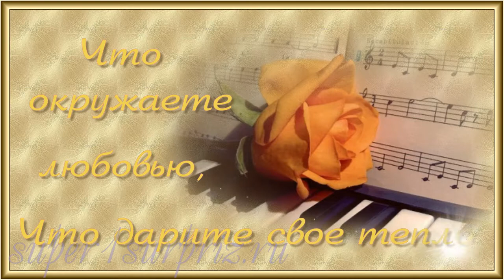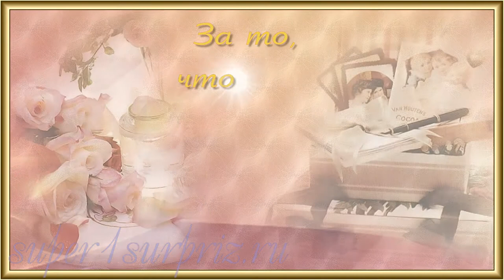Спасибо!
Спасибо Вам , друзья, за все!
За то, что рядом Вы со мною,
Что окружаете любовью,
Что дарите свое тепло!
Спасибо Вам мои друзья!
За Ваши нежные улыбки,
За невесомость звуков скрипки,
За то, что есть Вы у меня!
Нас разделяют города,
Но Вы, как будто, где-то рядом,
И Ваши "письма", как награда,
Спасибо, Вам за все, друзья!